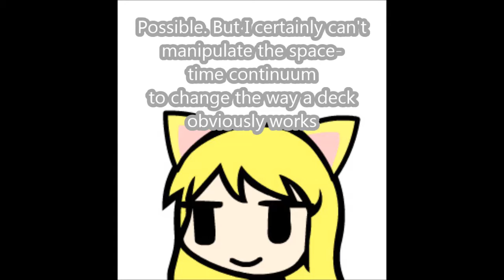[YGOPRO] Dreary Doll's Relinquished Chaos Kaiju duel: Answering your questions part 1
Yu-Gi-Oh! 5DS - Clear Mind
Yugioh - Violent Tremors
【東方Vocal／Rock】 Mebius×Loop 「AdamKadmon」
Yugioh - Crawling